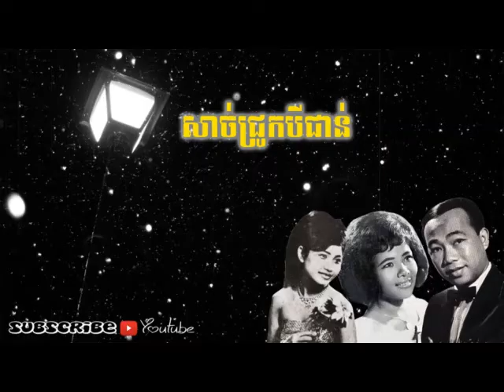170 - សាច់ជ្រូកបីជាន់ - Sach Jruk 3 Join - សាមុត ប៉ែន រ៉ន សេរីសុទ្ធា